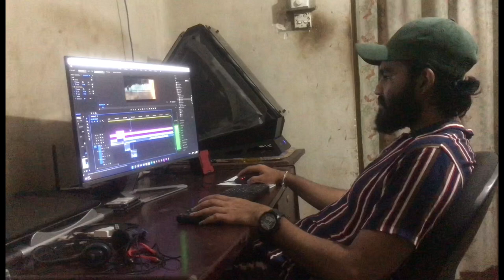Behind the Scenes "ද Cross" Short Film 🎬❤️🎥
Heena Creation Present (හීන)

A Film by Prabuddha Jayamal Fernando

Staring : Shanil Philomen/Nipuni Rathnage/Nipun Vimarshana
Music Director : Shenan Devsith
Sound Design  : Theekshana Malinga
Vocals              : Anjana Rangashan
Song(Lyrics)    : Nipuni Rathnage
DOP/Director/Editor : Prabuddha Jayamal Fernando